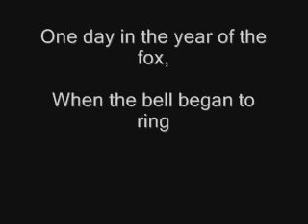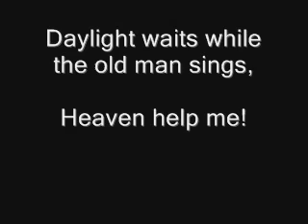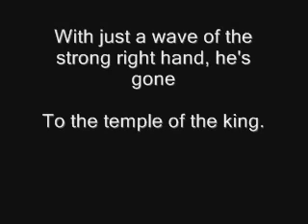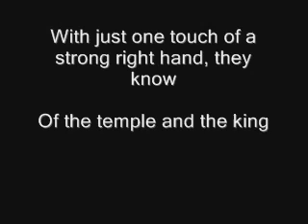Rainbow Temple of the King lyrics